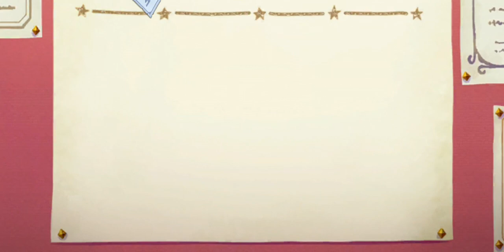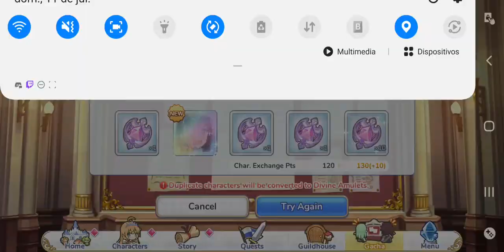Princess connect, Roll Summer Karyl